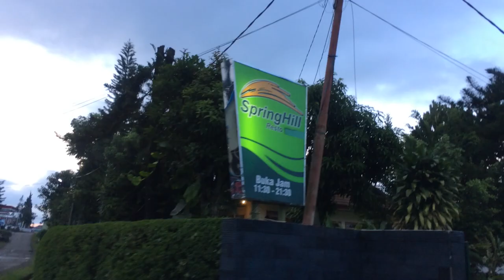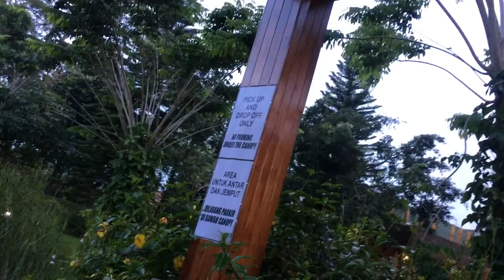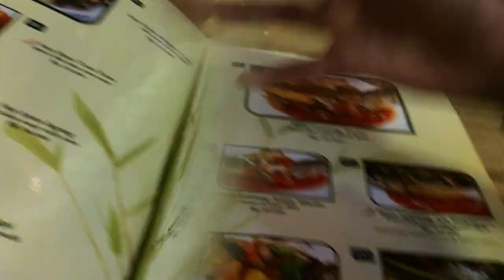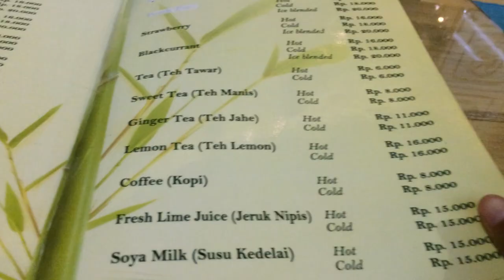Malam terakhir di Ruteng | Spring Hill Resto, Ruteng - Spring Hill Bungalow Ruteng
Ini adalah malam terakhir aku di Kota Ruteng dan jadi malam terakhir di Flores juga karena besok aku balik ke Jogja.